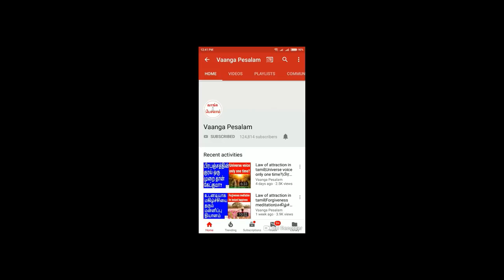Do this. You will get what you want|இது தெரிந்தால் போதும். நினைத்தது நடக்கும்|Vaanga Pesalam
வாழ்க்கையில் எல்லாருக்கும் என்ன வேண்டும்?
மகிழ்ச்சியான, செல்வ செழிப்பான, மன நிறைவான வாழ்க்கை. இது ஒன்றும் பேராசை இல்லையே. எல்லா மனிதர்களும் அடைய வேண்டிய அடிப்படையான ஒன்று தானே.
ஆனால், பல பேரால் அந்த அற்புத வாழ்க்கையை அடைய முடிவதில்லையே. ஆனால், இப்போது முடிவெடுத்தால் கூட உங்க வாழ்க்கையை மாற்ற முடியும். இந்த வீடியோவில் ஒரு முக்கியமான கருத்தை சொல்லியிருக்கிறேன். அதை நீங்கள் பின்பற்றினால் மகிழ்ச்சியான, செல்வ செழிப்பான, மன நிறைவான வாழ்க்கை உங்களுக்கு கிடைக்கும். எனவே, இந்த வீடியோவை நிச்சயம் பாருங்கள்.

What everyone wants in their life? Happy, peaceful and rich life.
This is not a big wish. This is the basic thing which all human beings should get. But, most of the people could not get that basic thing. But if you decide now, you can change your life. I told a important point in this video. If you follow that, you will get happy, peaceful and rich life. So, please watch this video.